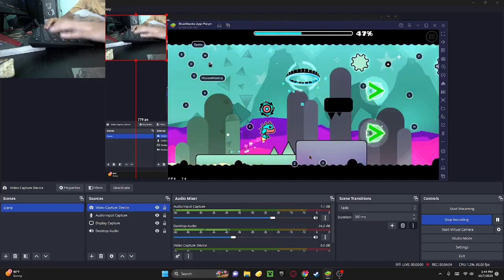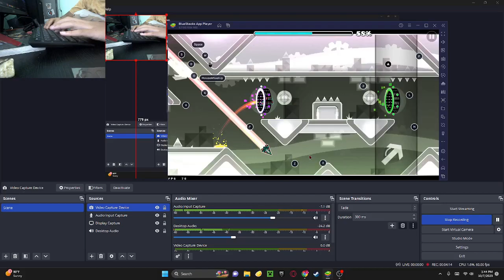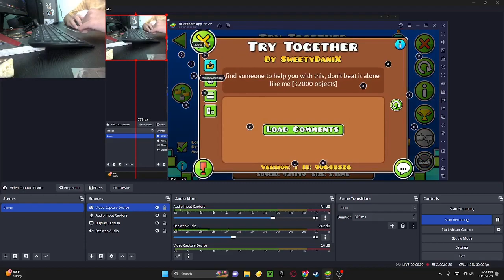Try Together by Try Together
My dog was the real goat here